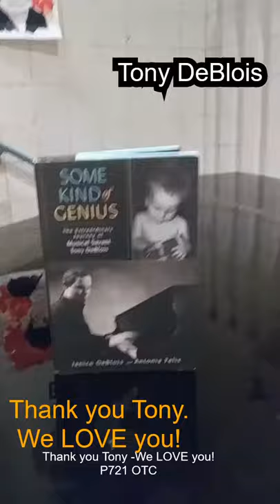Tony DeBlois Autism ABILITY AWARENESS OTC 2017 Video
P721K was honored to have Tony DeBlois entertain the students for Autism Ability Awareness Month! Absolutely amazing!